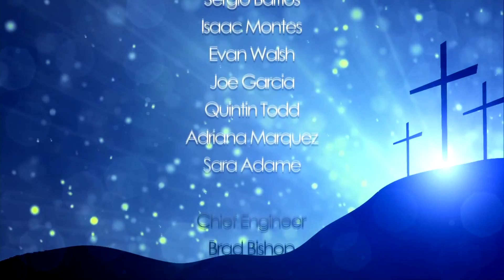"Seminario Todas Las Naciones Pt2" Eduardo Gonzalez (unidos 4 14 22)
Juan 12:1-9
12 Seis días antes de la pascua, vino Jesús a Betania, donde estaba Lázaro, el que había estado muerto, y a quien había resucitado de los muertos. 2 Y le hicieron allí una cena; Marta servía, y Lázaro era uno de los que estaban sentados a la mesa con él